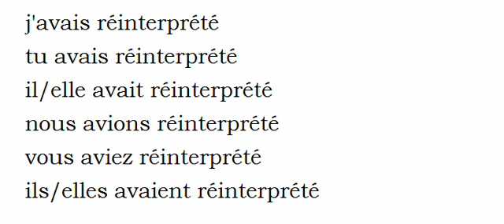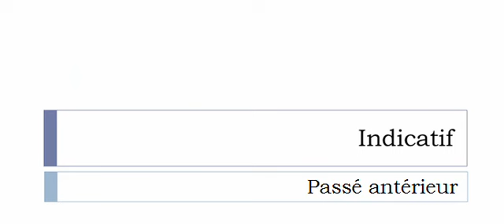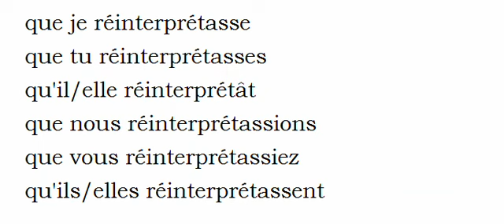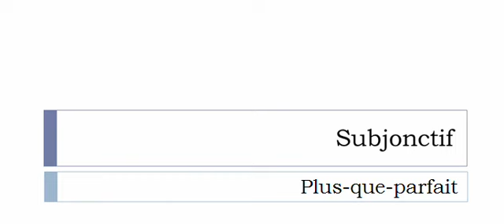Curso de francés = Conjugación = Réinterpréter